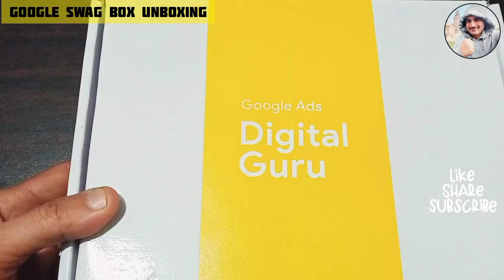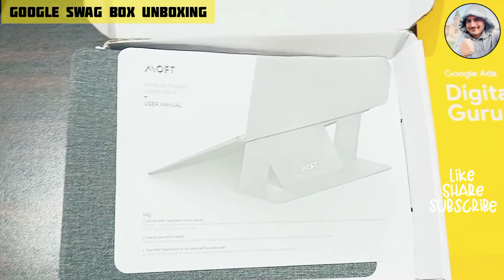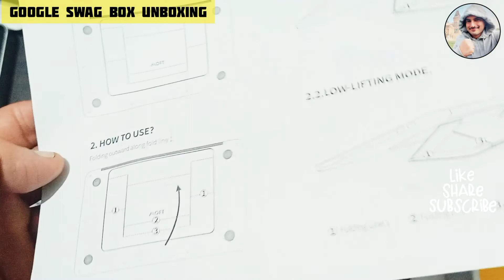Google Swag Box Unboxing | Part 3 | Digital Guru Google Gifts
Thank you Google for such amazing Swags. Google Digital Guru Expert module swag box is here. Lets unbox the Google gift :)